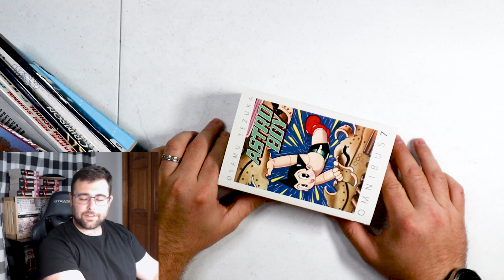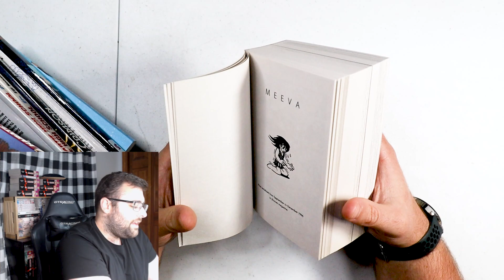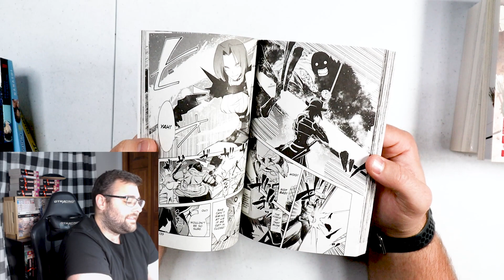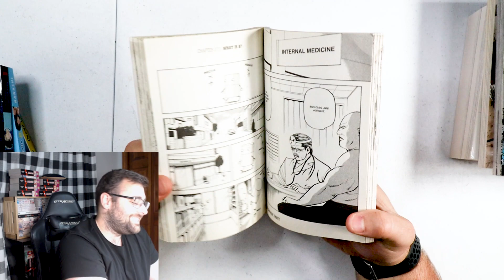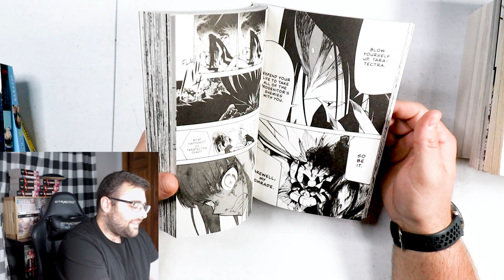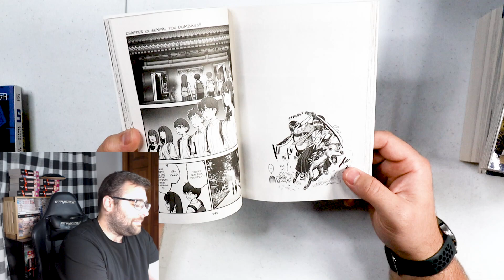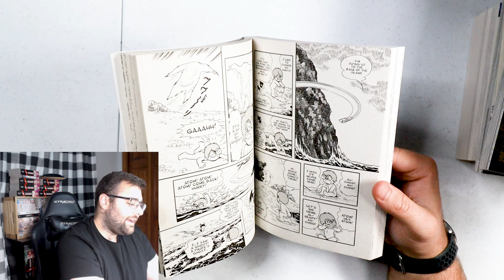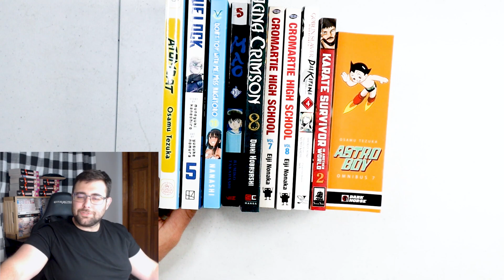I HATED THIS MANGA SERIES! BUT IT IS OVER!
I hate Astro boy so much. It's finally over. I love Atom Cat. Omg it is so much better.

I love Cromatie tbh.